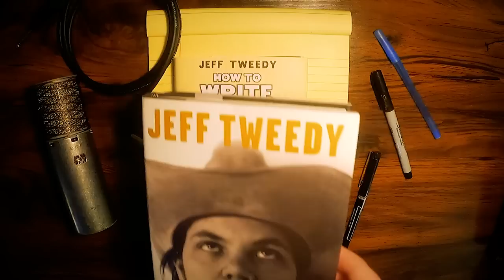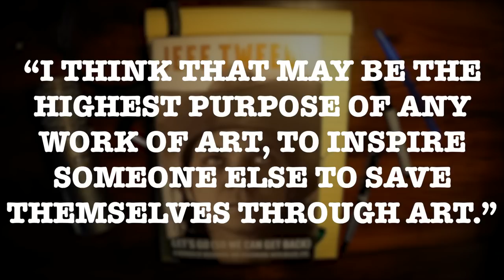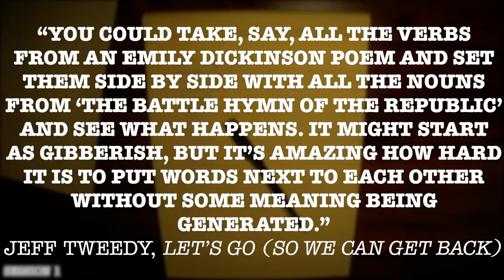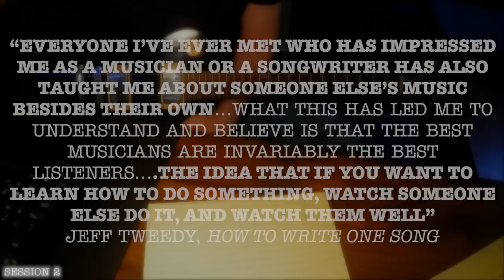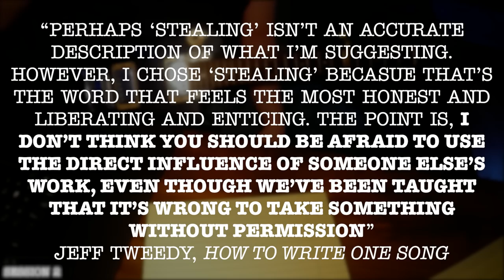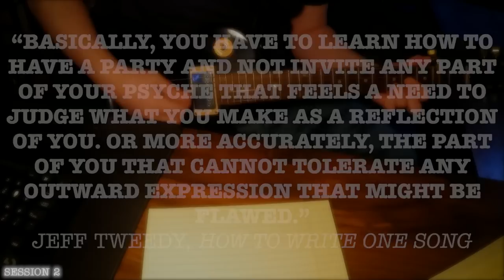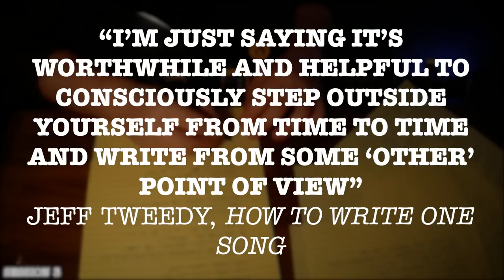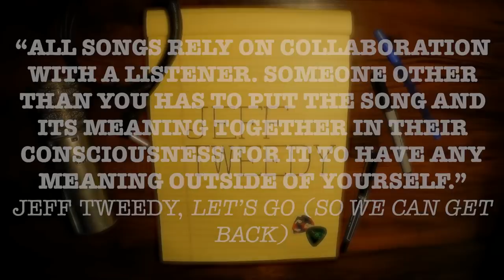How to write one song (according to Jeff Tweedy)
Welcome to The Songwriter’s Workshop. This is the series where I attempt to write songs based on the process and techniques of famous songwriters. Each video looks at a different songwriter’s writing habits, musical inspirations, and creative process while also including an original song written using those techniques.

This video looks at Wilco songwriter Jeff Tweedy and the songwriting techniques found in his books How To Write One Song and Let's Go (So We Can Get Back). I use his lyric writing exercises and musical recommendations to write my new song Apollo G.